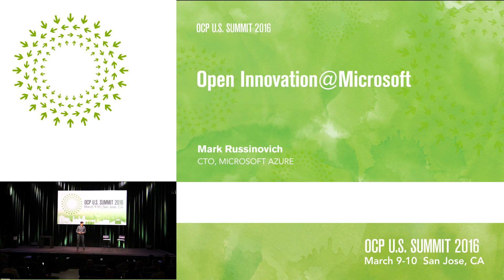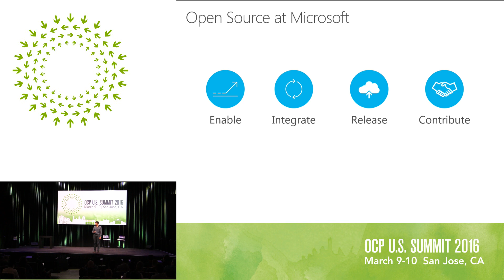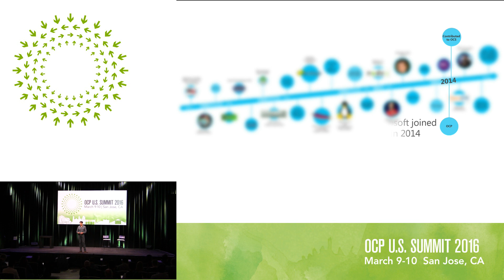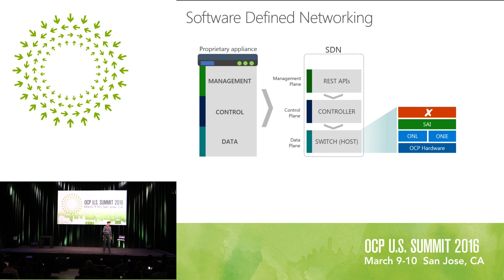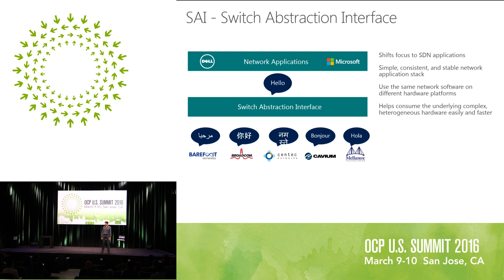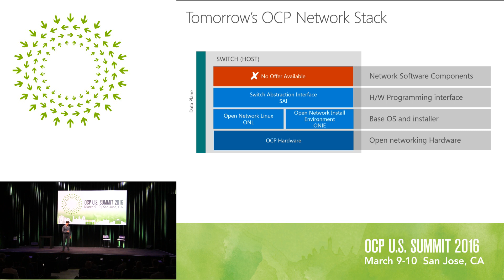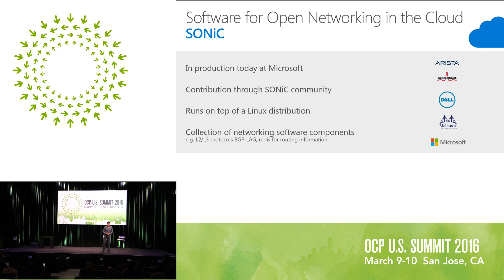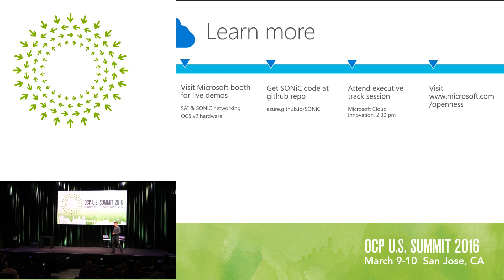OCP Summit 2016: Mark Russinovich, Microsoft - Keynote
Mark Russinovich, CTO of Azure, Microsoft spoke about the company’s open source journey of more than 10 years and the significant and growing contributions to open source projects ever since – particularly on Microsoft Azure. In describing why Microsoft is a member of OCP he stated, “It’s vital we do this to share the designs and technologies that power our own world-class cloud infrastructure, to enable an open, community-driven approach to innovation, and to help develop a robust ecosystem for the networking industry.” Mark also proposed a new innovation for OCP inclusion called Software for Open Networking in the Cloud (SONiC). True to its name, SONiC is about cloud speed and scale – and because it can easily extend with other open source, third party, or proprietary software components, it can ultimately speed up time to market and greatly improve datacenter efficiencies. To learn more about Microsoft’s history of contributions to OCP and this year’s innovation,